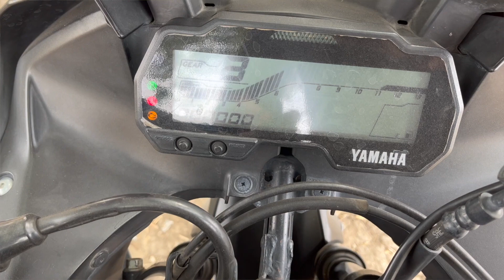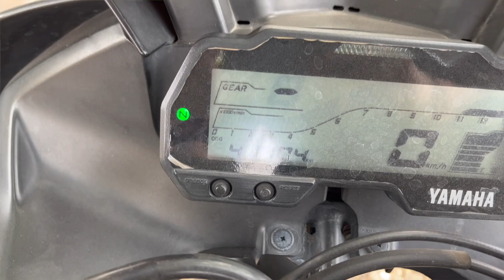MY Yamaha R15 Condition After 40000km.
250RS OFF. for all bike hazard module

best helmet under 2000rs
My editing pc

Yamaha r15 v3 long term user review, r15 v3 vs r15 v4.
yamaha r15 v3 problems, yamaha r15 v3 real mileage ,yamaha r15 v4 real mileage.r15 v3 after 3 years.